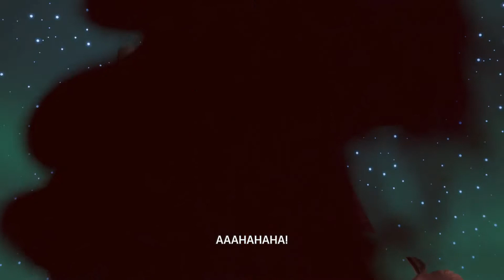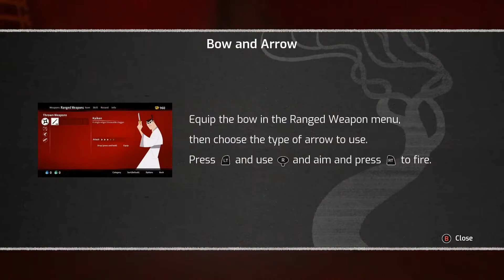Let's Play Samurai Jack the episode 2 with 2 beetle boss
Follow my stream @ Twitch.tv/exodahunter